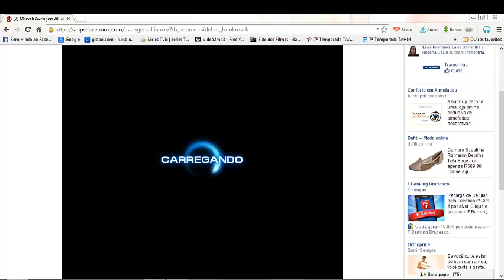HULK ; SATANA VS VAMPIRA ; JUSTICEIRO - M.A.ALLIANCE ( AMB )